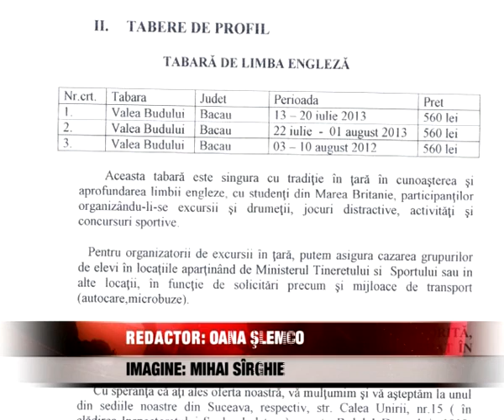COPIII SUNT ASTEPTATI IN TABARA